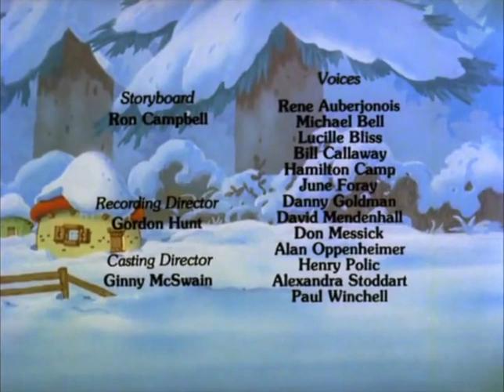Sp 2 Gelukkig Smurffeest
De Smurfen in 4:3 zoals ze vroeger op TV waren.